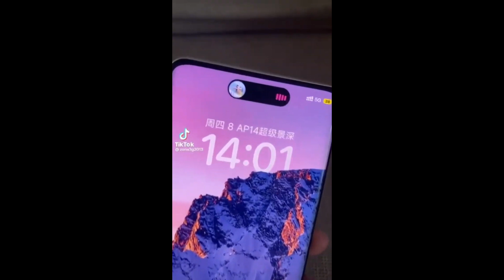La ISLA DINÁMICA de XIAOMI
Poco que decir de este pequeño video, creo que es ya bien conocido que en el mundo Android el desarrollo y la innovación van mucho mas rápido que en cualquier otra plataforma.

Xiaomi se encargó de demostrar esto haciendo una adaptación para Android y su capa de MIUI de la famosa ISLA DINAMICA que Apple presentó como innovación en el evento de Septiembre de este año 2022, como búsqueda incesante de hacer desaparecer o disimular en tan obsoleto y molesto Notch, aunque a mi en lo personal no me molesta.

Nos vemos en el proximo !